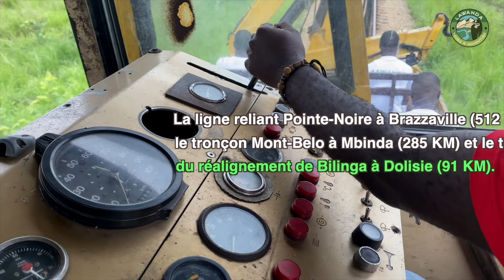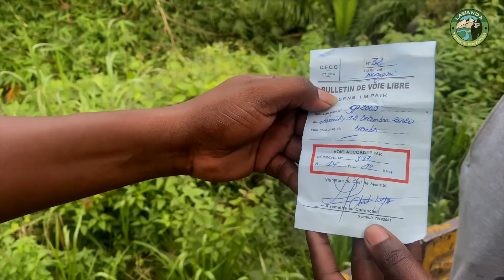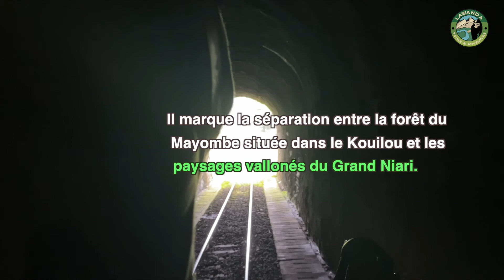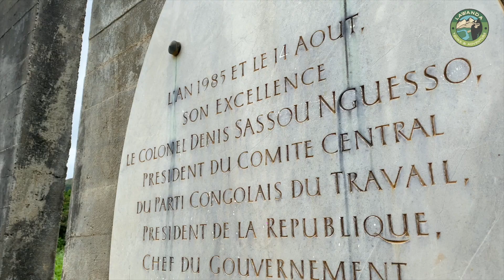Le Mayombe en draisine